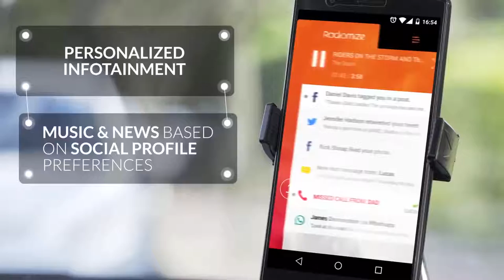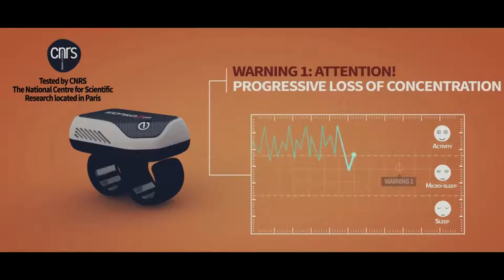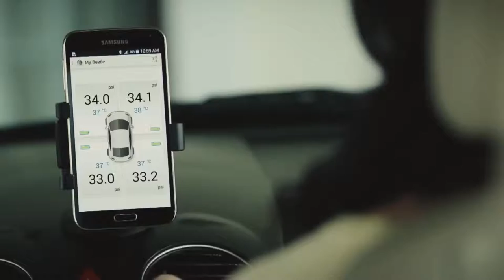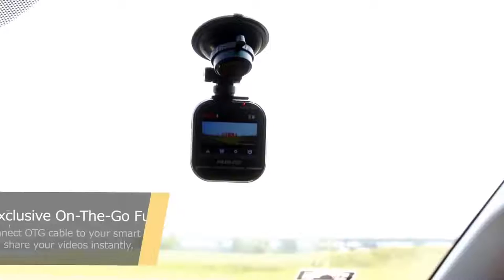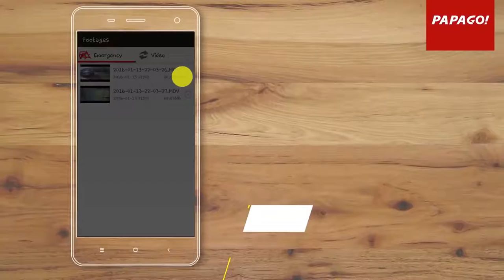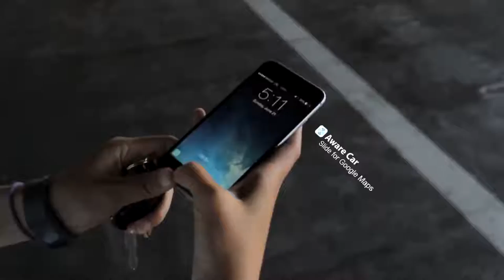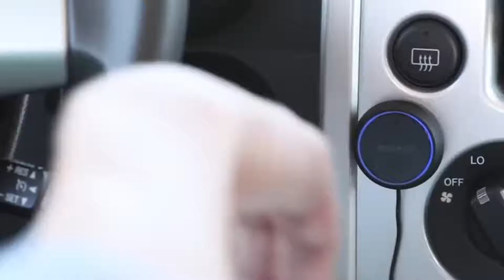7 Car Accessories You Can Buy on Amazon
7 Car Accessories You Can Buy on Amazon

7 Radiomize

6 Anti Sleep Alarm StopSleep

5 DashStand Cell Phone Mount

4 FOBO Tire

3 GoSafe 535

2 Aware Car

1 Belkin AirCast